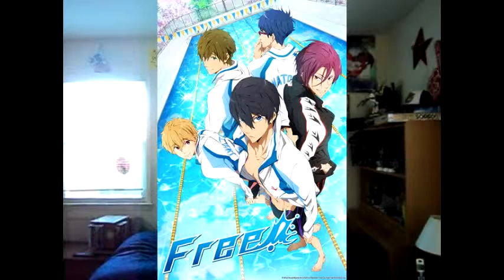Kevin Jones on Rail Wars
It's an anime that's all about trains...among other things